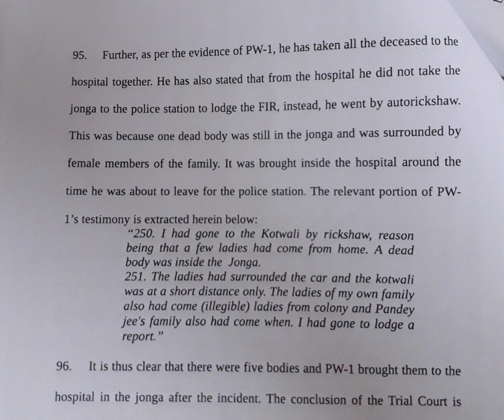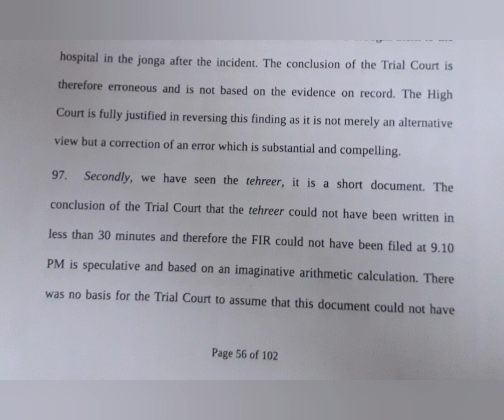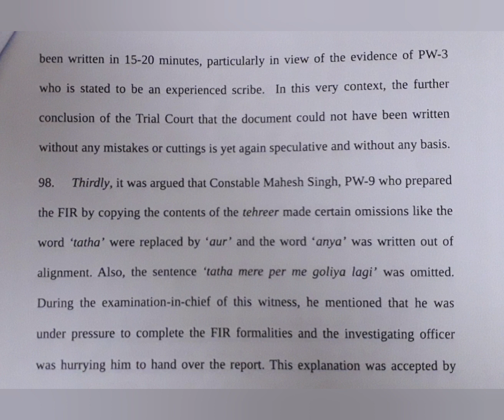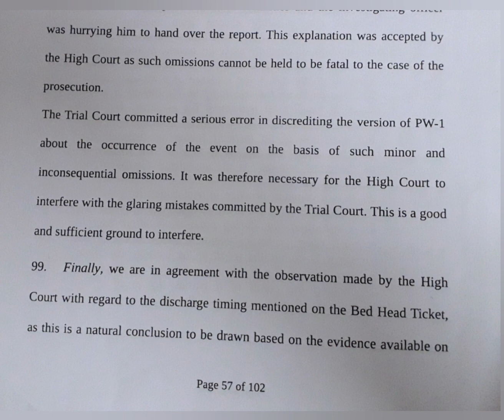120 WPM | Legal Dictation with Punctuation | SC Judgment | Ashok Kumar vs. UP (3)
Supreme Court Judgment dated 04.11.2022 titled Ashok Kumar Singh Chandel vs. State of U.P.